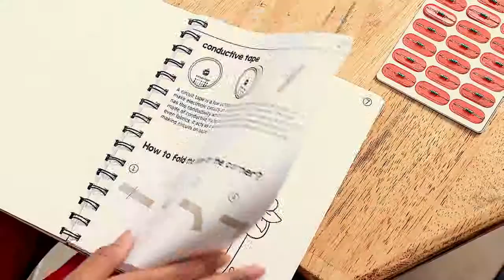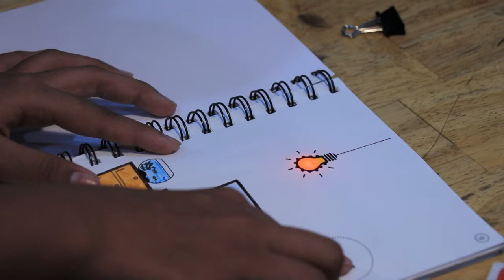The Playtronics Paper Circuit Book - DIY School Projects For students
IRUSU has launched Practical School.

Playtronics Paper Circuit book is the first product of practical school.
The main moto of practical school is to balancing theory with practice.
This DIY paper Circuit book kit consists of one circuit book where students can do the circuit and  color the diagrams.
Components:
1.Glow Gems
2.Resistors
3.Circuit tape
4.Coin Batteries
5.Clips
6.Buzzer

The Circuit Book helps kids learn about basic electronic circuits by doing things practically in a fun, easy and creative learning process. It enhances critical thinking of a child and creates a spark for innovation.

Learn Things by Doing

The whole Kit includes Safe to Use materials like Paper Book with circuit drawings complemented by Creative Drawings, GlowGem LEDS, resistors, one of the best Circuit tapes and other elements that are required to make circuits.
Let your child explore a better future

The Circuit book from Playtronics is the first step towards a series of upcoming DIY kits and is desgned for a easy classroom integration. The kids can easily carry the Circuit book along with other school books and can learn things in collaborative environment. Watch out website Practicalschool.in for more future updates.

The Circuit book is the first step towards a series of upcoming DIY kits and is designed for an easy classroom integration. The kids can easily carry the Circuit book along with other school books.